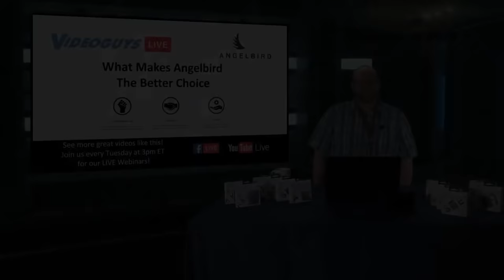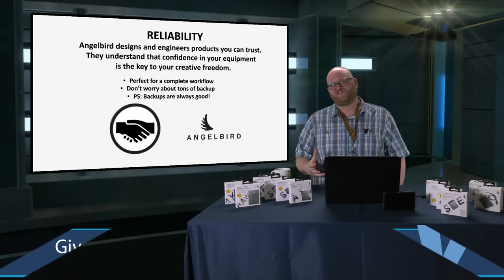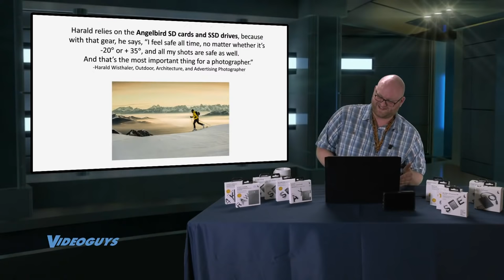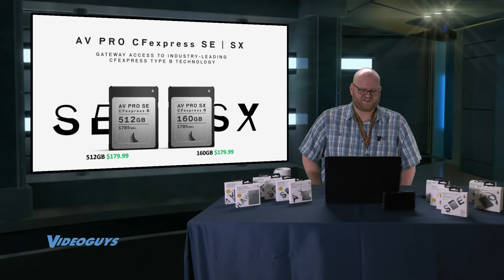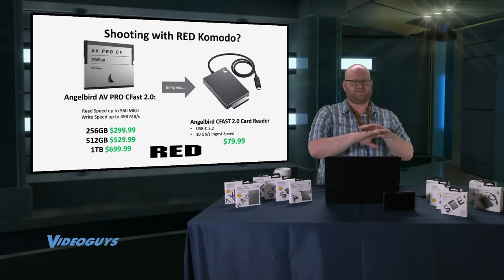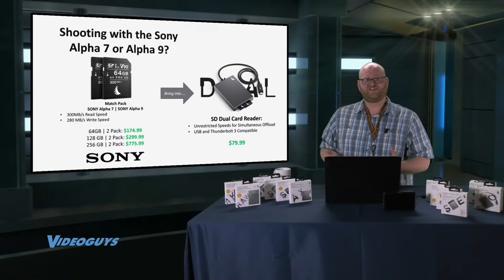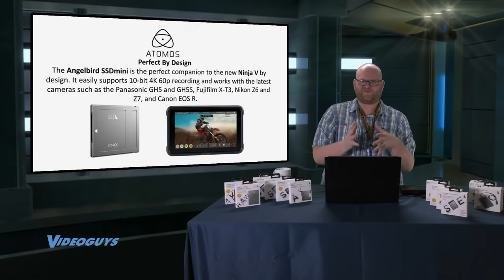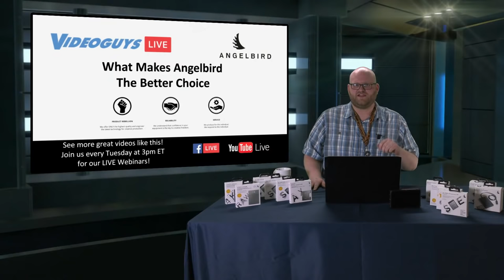What Makes Angelbird​ The Better Choice​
Join us today at 3pm ET going of what makes Angelbird the better choice for your video recording solutions!

Angelbird Technologies develops and manufactures customized memory card and workflow solutions for professional content creators.